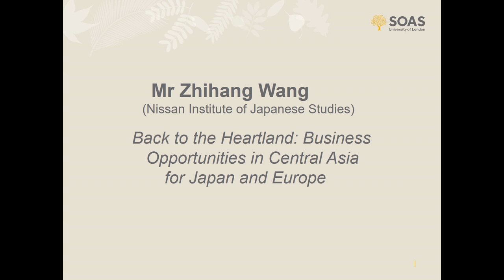Sir Peter Parker Awards for Spoken Business Japanese 2020 Zhihang Wang | SOAS University of London